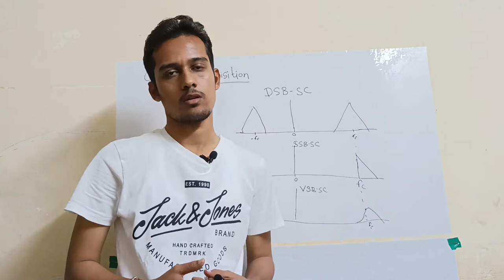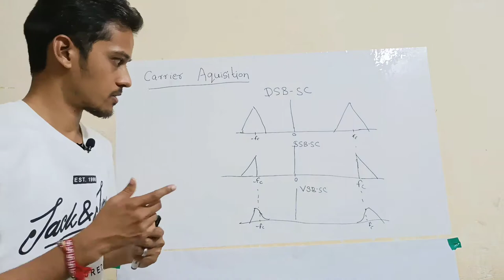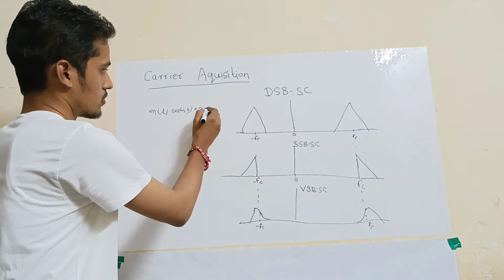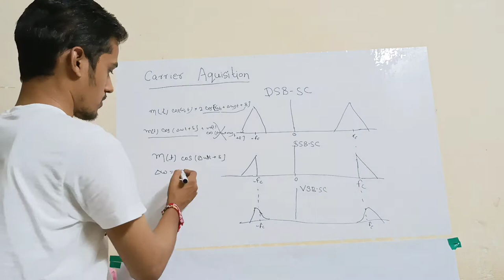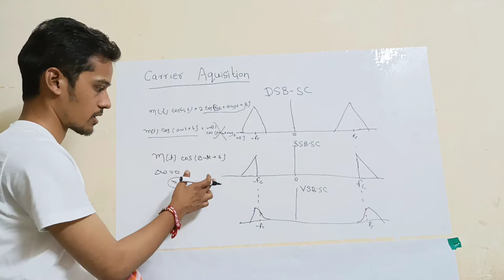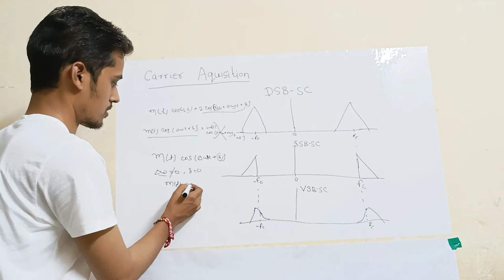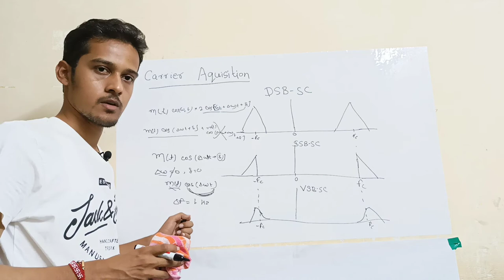Carrier Acquisition in analog Demodulation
distortion caused by frequency difference and phase difference at demodulation side